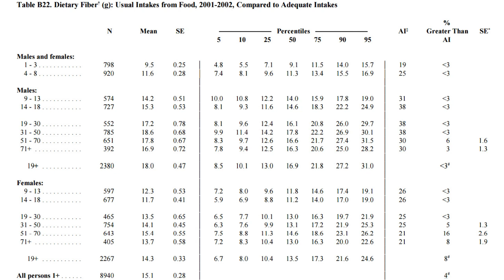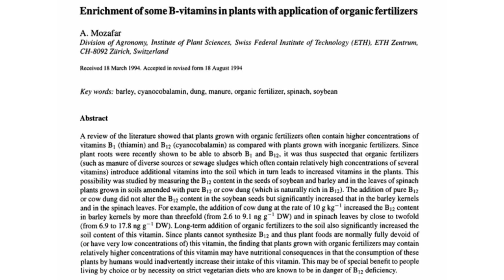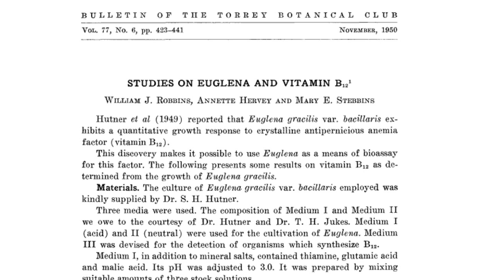Should Vegans Take B12 Supplements?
A look at the only essential nutrient not present in the modern vegan diet: B12. Is it a good idea to supplement? Could a vegan get enough B12 in nature?
If you do choose to supplement, here is a popular one to try
Facebook.com/micthevegan
Twitter.com/micthevegan
Instagram.com/micthevegan

Mic the Vegan is a participant in the Amazon Services LLC Associates Program, an affiliate advertising program designed to provide a means for sites to earn advertising fees by advertising and linking to amazon.com.”